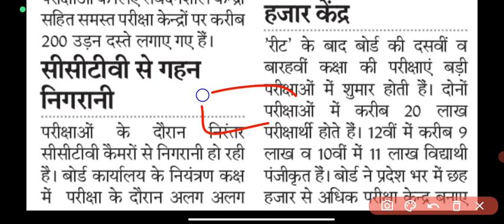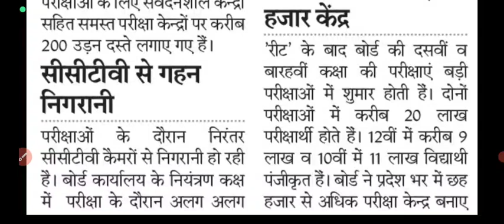Rbse board 10th & 12th exam result ।। Rajasthan board secondary education result ।। 10th & 12th ।।